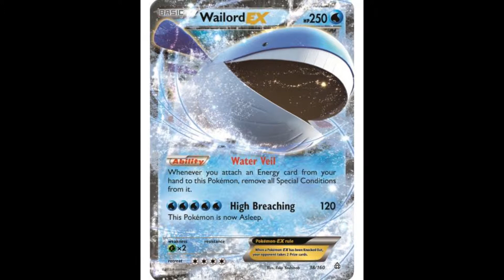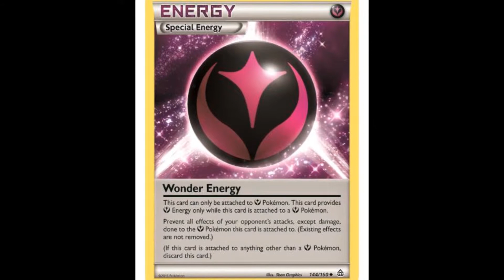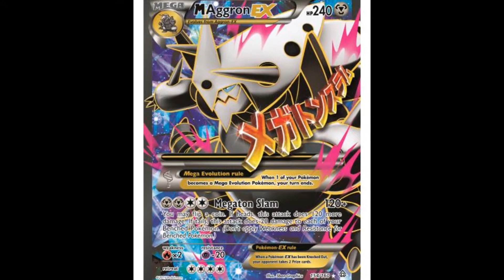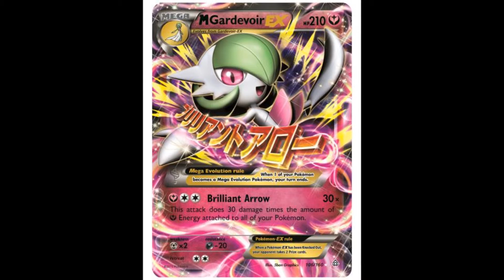Pokémon Trading Card Game: XY-Primal Clash - Cards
Cards from the game